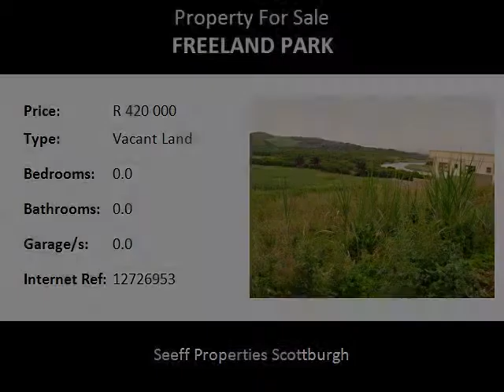Vacant Land For Sale in Freeland Park, Scottburgh, South Africa for ZAR R 420 000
Bedrooms:
Bathrooms: 0.0
Garages: 0.0
Price: R 420 000

Property Description:

Vacant land with river and sea views of approximately 90-120 degrees. Steep and faces northwest.

Good area, better views, best price!!! That coastal home...Make it happen!!!